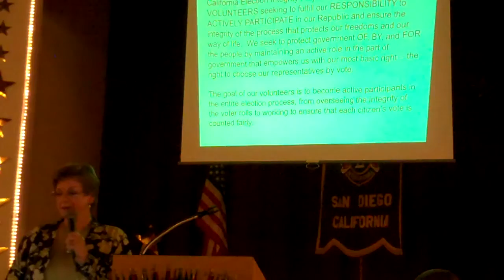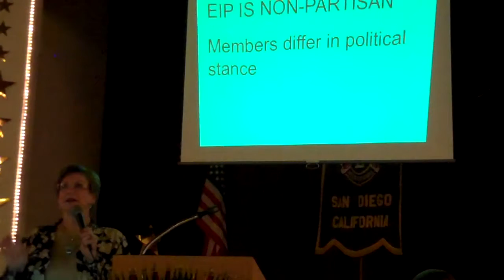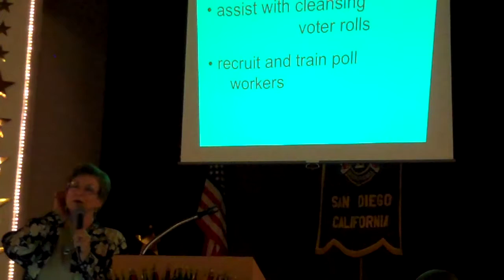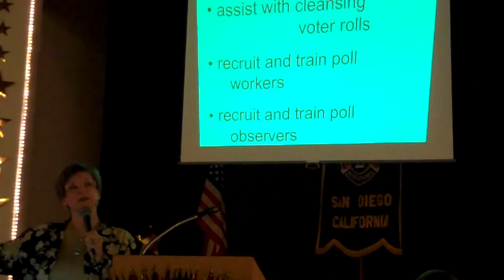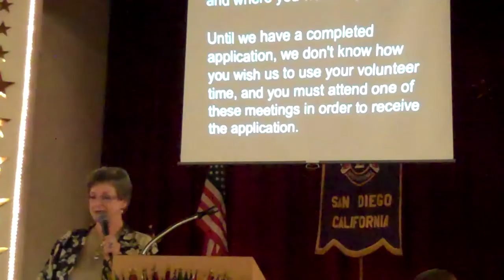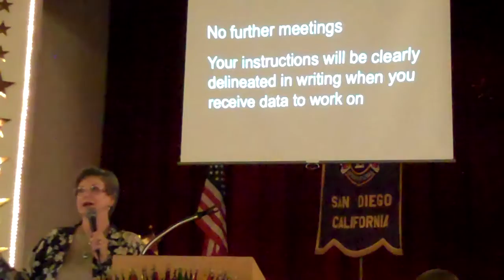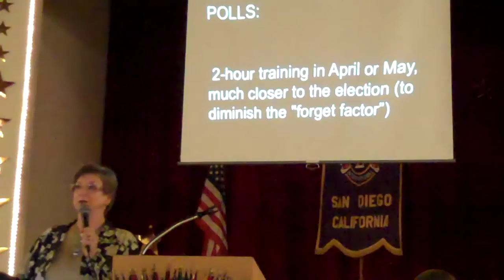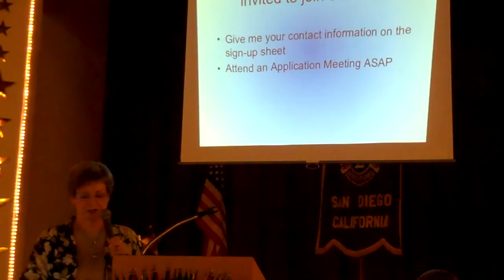EIP, (Part 3) California votting integrity, one citzen, one vote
Ruth Weiss, Retired Teacher, speaking at the North Park Lions Club about the EIP, ensuring our rights and freedom in our ability to elect representatives.

I am only one; but still I am one. I cannot do everything; but still I can do something; and because I cannot do everything, I will not refuse to do the something that I can do. Statement by Edward Everett Hale